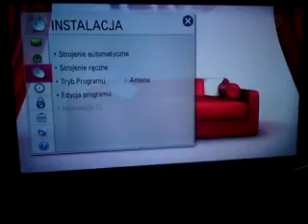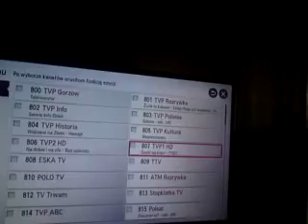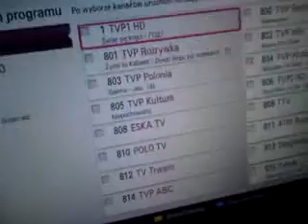jak sortować programy na telewizorze LG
jak sortować programy na telewizorze LG Jeśli chcesz się ze mną skontaktować:

Jeśli chcesz oglądać programy z Canal+ bez umowy - polecam moduły z kartą:
Wychodzi jakoś 19,99zł /miesiąc, czyli grosze.

Jaką antenkę do DVB-T2 mogę polecić?
Jaką antenkę do satelity mogę polecić?

Przydatne rzeczy związane z telewizją naziemną i satelitarną
- Wzmacniacz Spacetronik SPA-VU28X4
- Kompresyjne końcówki F - FTE

INFORMATYK KRISS
KOMPUTERY - KARTY GRAFICZNE - PROCESORY - ELEKTRONIKA - PROGRAMOWANIE - TWORZENIE GIER - TWORZENIE STRON INTERNETOWYCH

--KONFIGURACJA SPRZĘTOWA 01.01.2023-- - tym robię filmy
LAPTOP: Dell G3
PROCEK:        i5-9300H
RAM:              DDR4 Patriot16GB x 1
GRAFIKA:       Nvidia GTX 1650
PŁYTA:           Dell INC - Laptop
ZASILACZ:     Laptopowy - DELL 180W